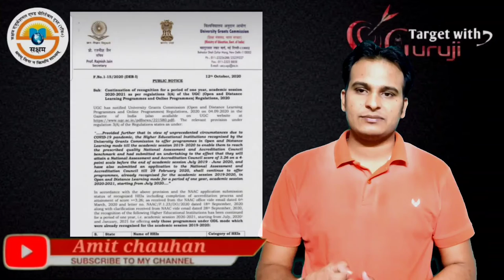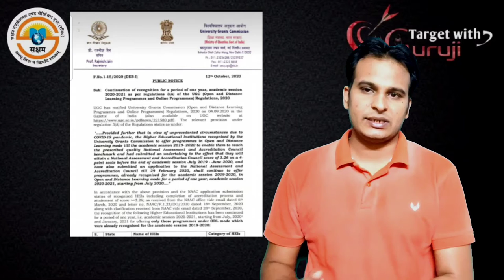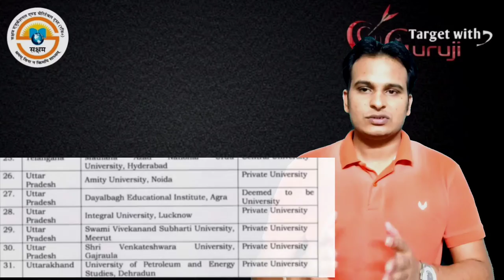Distance University in Up || Best Distance University in up || subharti university distance